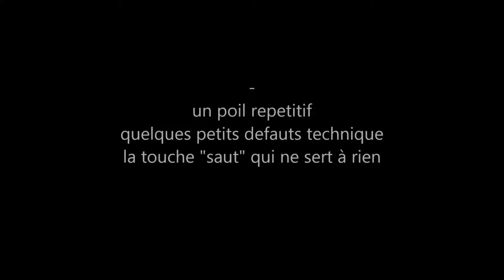Mad Max test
voici mon verdict sur la version ps4 de Mad max n'hesite pas à t'abo et surtout à partager ton avis